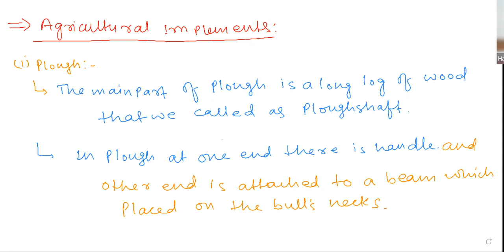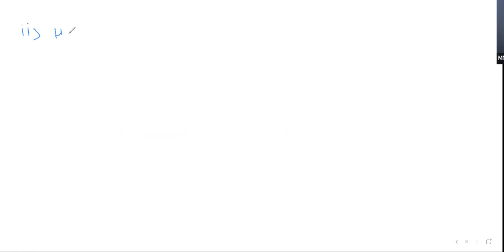L5 Crop Production And Management | SCIENCE CLASS 8TH | CLASS 8TH BIOLOGY | MNCI | BY MN SiR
MD IQUBAL(MN SiR)
DIRECTOR AND FOUNDER @MN CAREER INSTITUTE

MD NEYAZ (AHMED SIR)
FACULTY
MN CAREER INSTITUTE
MN SiR (MD IQUBAL)
Director And Founder Of MNCI
1st July-2017